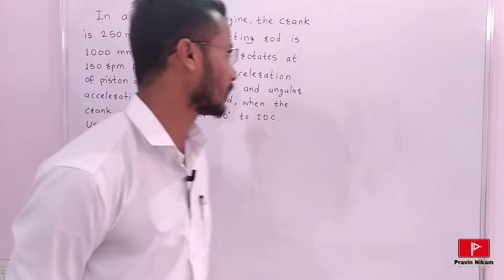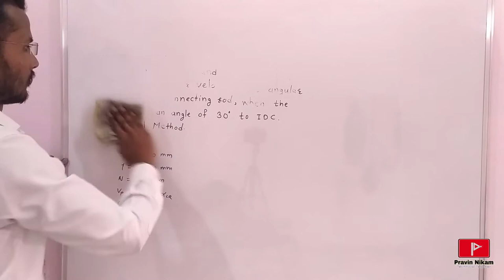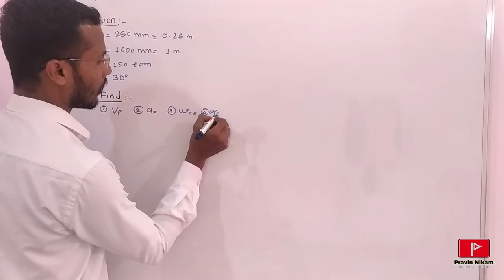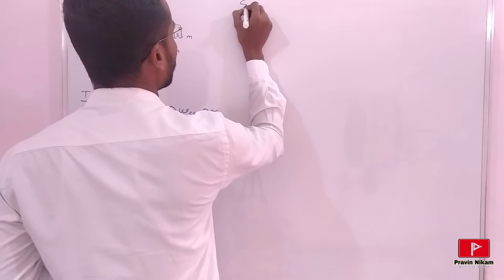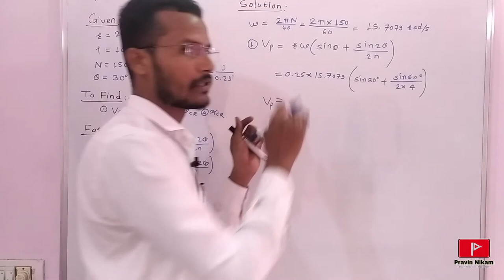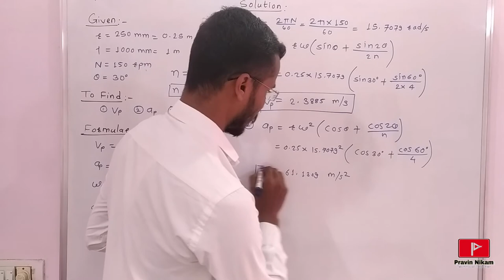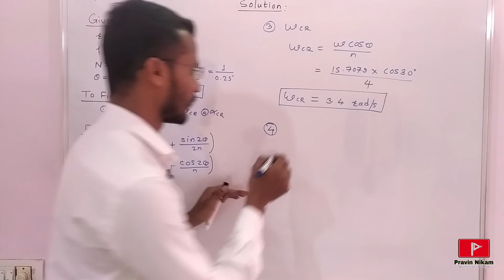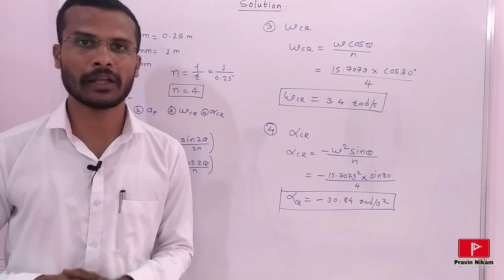Velocity and Acceleration of Piston and Connecting Rod by Analytical Method | Problem - 02